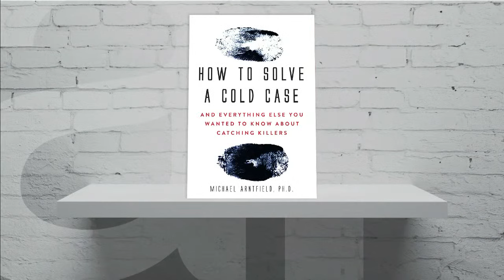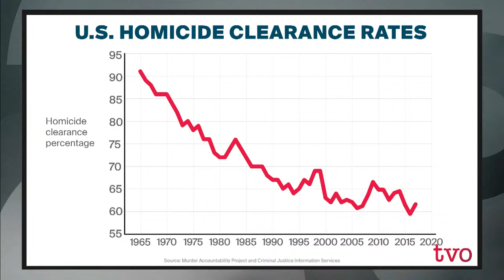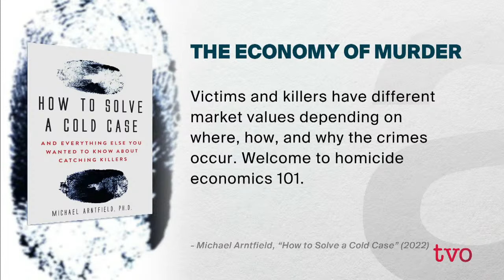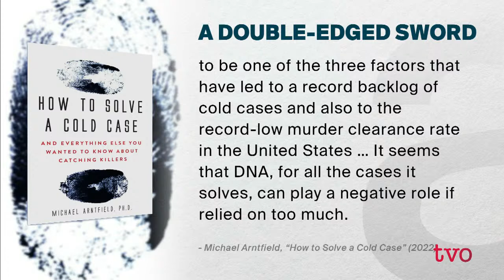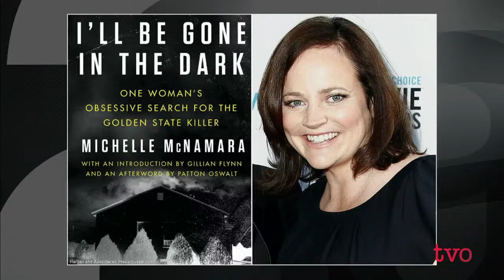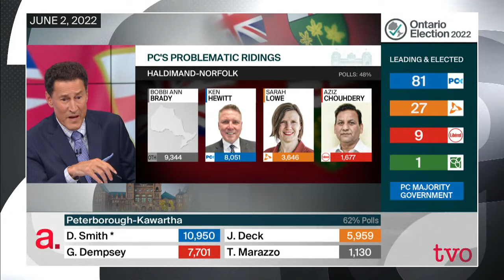How to Close a Cold Case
Criminologist and Western University professor Michael Arntfield discusses his book “How to Solve a Cold Case: And Everything Else You Wanted to Know About Catching Killers.” Then, Nam Kiwanuka talks to the first candidate elected as an Independent in Ontario since the 1990s.